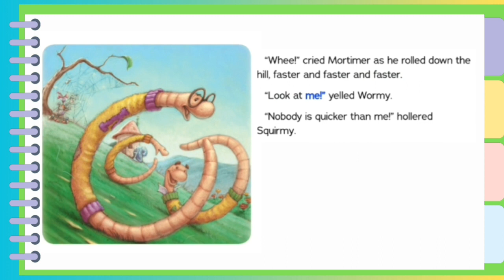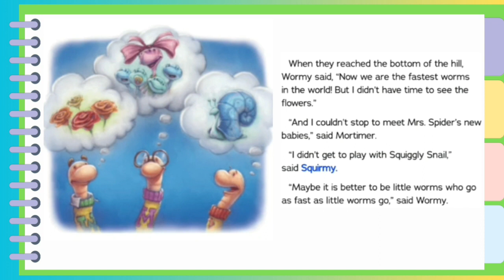the fastest worms in the world | english book | bedtime story | flipbook | kids library | read aloud